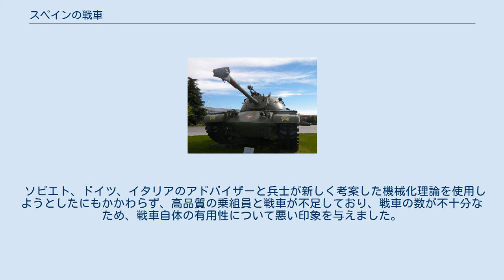スペインの戦車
2007年10月にエルゴロソ装甲車博物館で展示されていたスペイン軍のM48パットン戦車。
 スペイン軍の戦車は、1919年に納入されたフランスのルノーFT-17から、21世紀初頭のレオパルト 2やチェンタウロまで、90年以上の歴史がある。
 ルノーFTはリーフ戦争中に戦闘に参加し、 アル・ホセイマで史上初の戦車を搭載した水陸両用上陸作戦に参加した。
 1925年、スペイン陸軍はルノーFTをベースにしたトルビアA4と呼ばれる戦車を開発、生産する計画を開始した。
 プロトタイプはテスト中にうまく機能しましたが、大量生産には至らなかった。
 また、 イタリアのFIAT3000で実験を行い、1925年に1両の戦車を得て、ランデサと呼ばれる先住民の戦車開発計画を開始した。
 しかし、これらはいずれも主要な計画には発展せず、その結果、FTはスペイン内戦が始まるまで、スペイン陸軍で最も重要な戦車となった。
 1936年7月から1939年4月の間に、スペイン内戦の間に、2つの対抗する軍隊が外国勢力から大量の戦車を受け取りました。
 スペインの第2共和国はソビエト連邦から戦車を受け取りました。
その多くはナショナリストによって捕らえられ、元のマスターに反撃しましたが、ナショナリストはドイツ人とイタリア人によって援助されました。
 スペイン内戦は、最終的には第二次世界大戦に参加する国々の実験の根拠でしたが、機械化された戦争の証明に関して決定的なものではありませんでした。
 ソビエト、ドイツ、イタリアのアドバイザーと兵士が新しく考案した機械化理論を使用しようとしたにもかかわらず、高品質の乗組員と戦車が不足しており、戦車の数が不十分なため、戦車自体の有用性について悪い印象を与えました。
 展示されているAMX-30E戦車